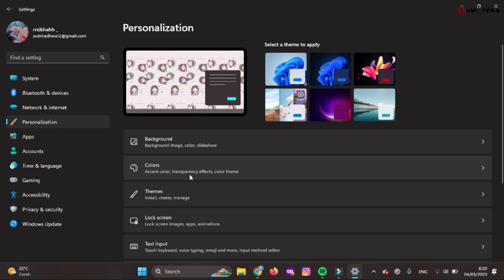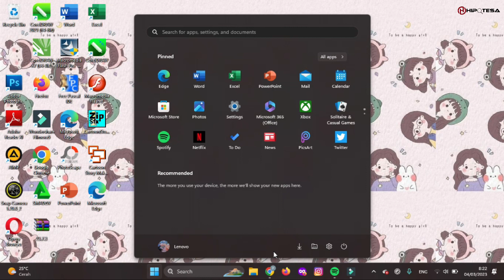Cara menambahkan Folder Ke Menu Start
♥【 TERIMA KASIH 】♥